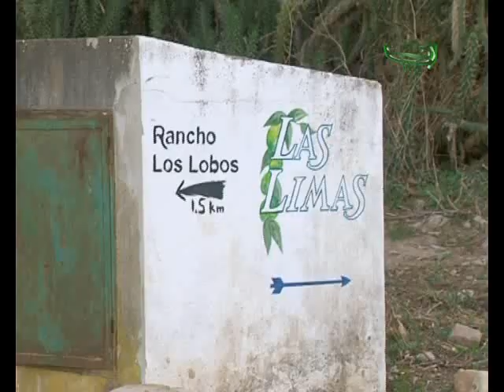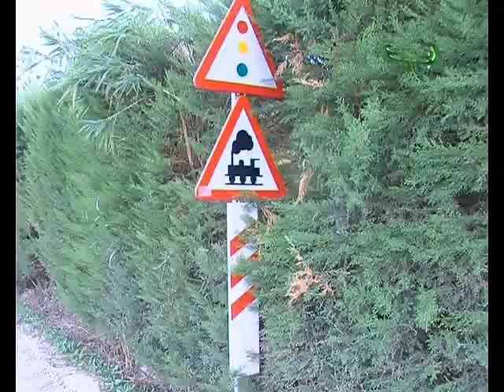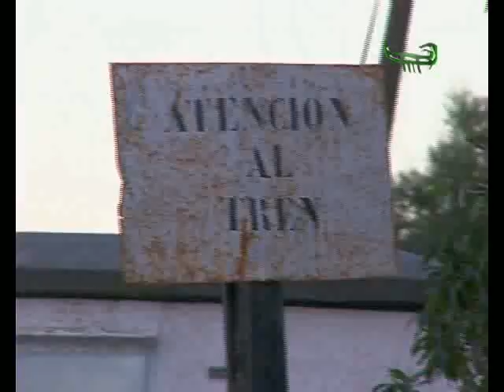Paseo por la Vereda Real Jimena de la Frontera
Paseo por el antiguo  camino  que llevaba a Jimena desde Castellar denominado "vereda real" con la narración del relato que lleva por título  "la Nacencia" recopilado en 1989 e interpretado por Juan Gómez. . Edit .7-11-09